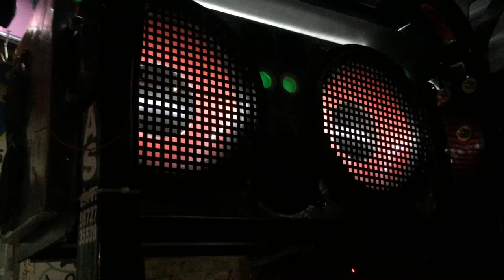16 Inch Sub buffers Music System // A S Tractor 98727 35539